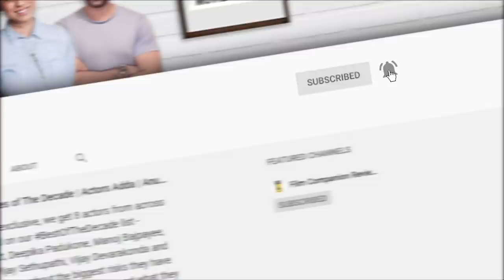Screen Crushes That Made 2020 Better | Film Companion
With nothing but time on our hands, and new films and shows dropping with alarming frequency, we were bound to fall in love virtually. Here are our 10 crushes of the year, the fictional characters who made us smile, swoon and get through a bleak time a little more lighthearted than we were before: